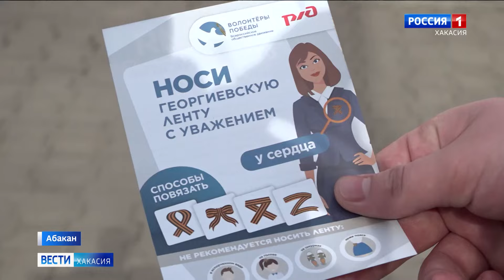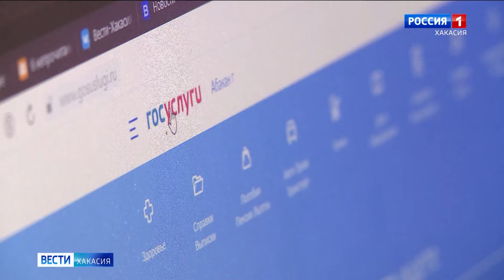Георгиевскую ленту – каждому! На улицах городов и сёл продолжают раздавать символ Победы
В акции «Георгиевская лента» по всей стране участвую почти 100 тысяч человек. Волонтеры и активисты раздают ее прохожим абсолютно бесплатно. Георгиевская лента вот уже более 200 лет является символом героических подвигов наших солдат.